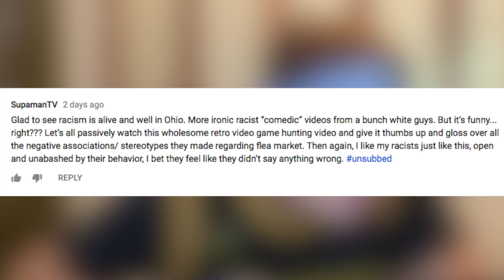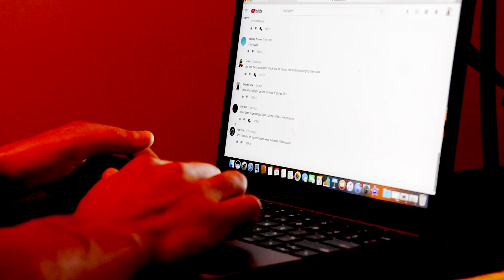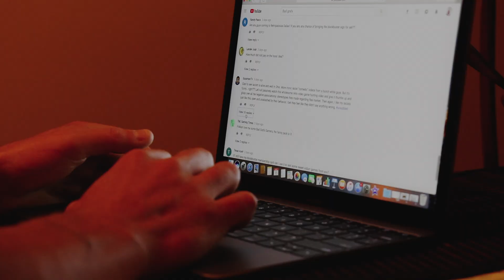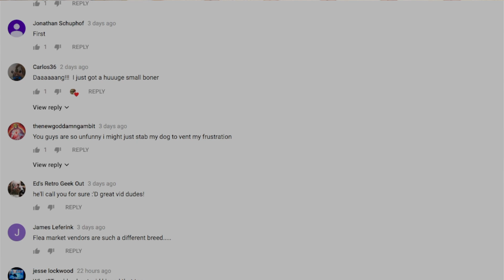Racist on The Youtube - Racism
Finding Retro #12 (Original Video)

|| Spooky Nonsense & Little Green People ||

Need more Diaper Dick in your life? Then follow us on...